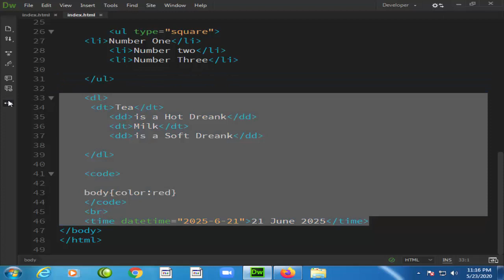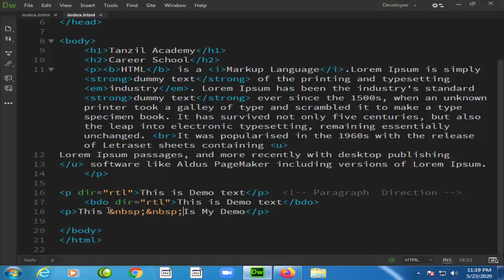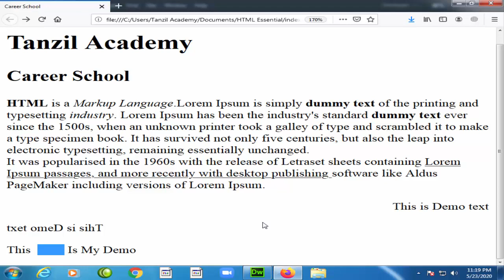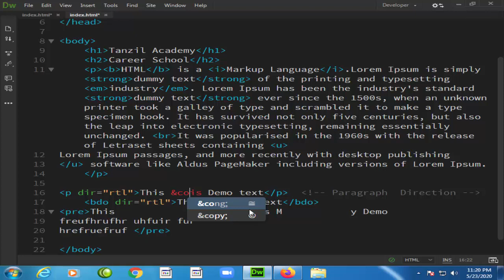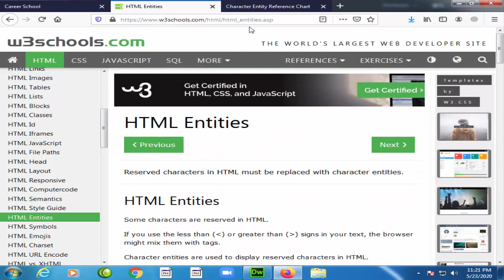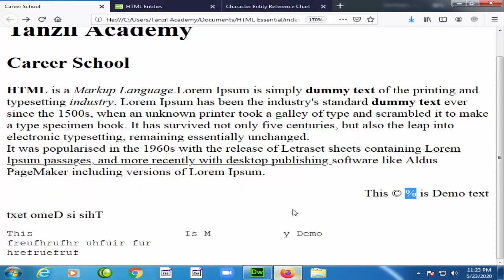12. HTML Entities & Character